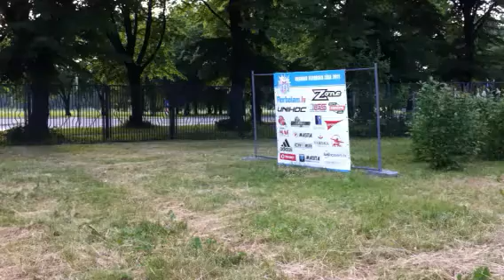VFL 2011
Vasaras Florbola liga 2011, Riga, "Arkadija"